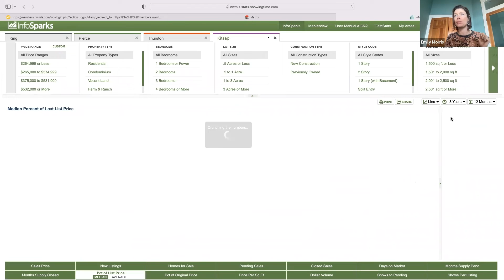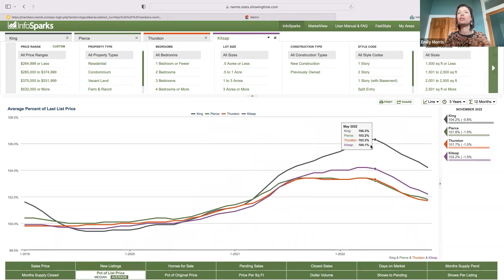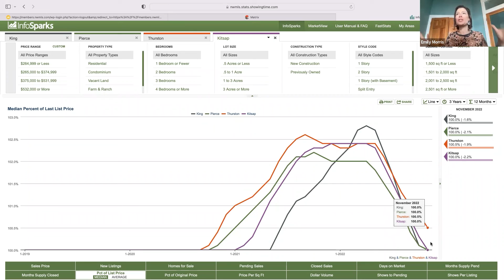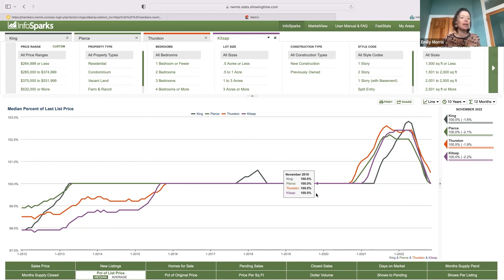Emily Morris on the PNW Real Estate Market Update